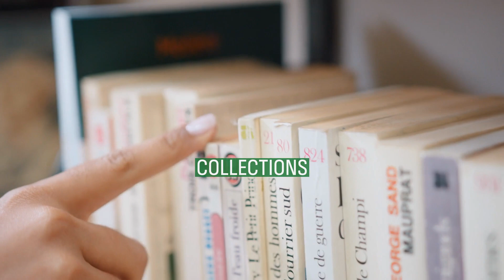Terry Carr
Terry Gene Carr (February 19, 1937 – April 7, 1987) was an American science fiction fan, author, editor, and writing instructor.